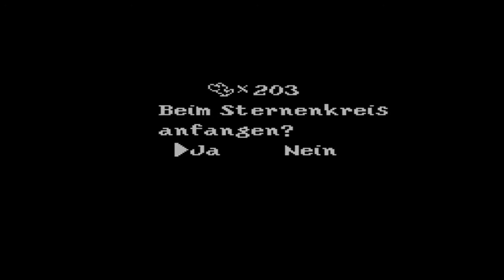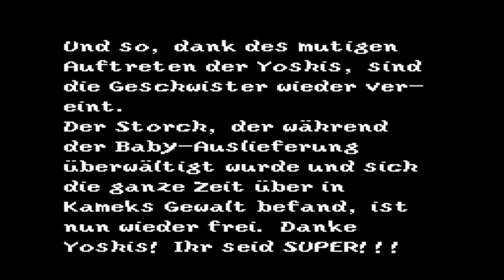Let's Play Super Mario World 2 Yoshi's Island [Deutsch] Teil 28 Baby Bowser und Credits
Dies ist nicht der letzte Part des Lps aber der letzte Part könnte noch ein paar Tage dauern.